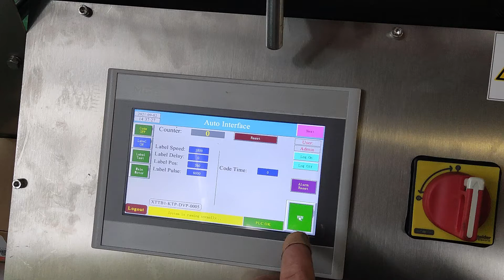Mini Table Type Desktop Round Bottle Labeling Machine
Professional manufacturer for Labeling Machines,welcome to your inquiry.
Tina Wang
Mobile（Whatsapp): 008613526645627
WeChat: Tina517m
Skype: tina517m